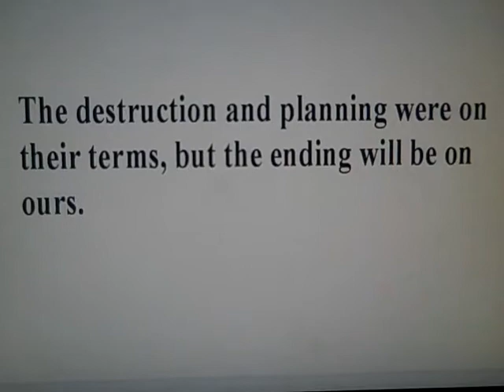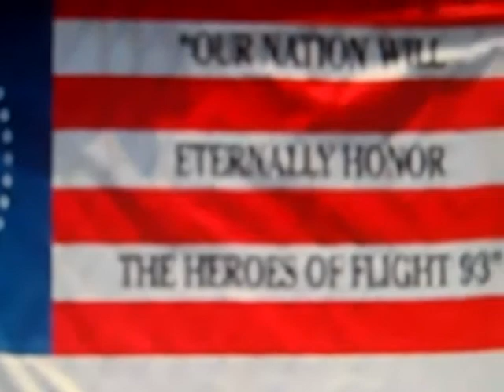AMERICAN FIREFIGHTERS R I ESCORT~STEEL 9 11 W T C 08 23 11